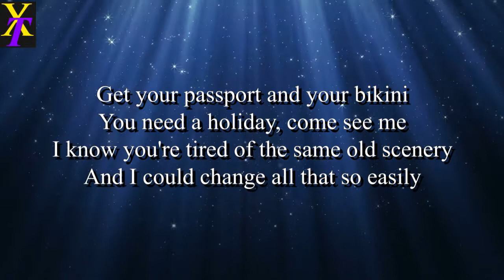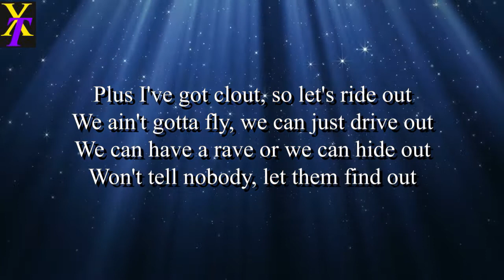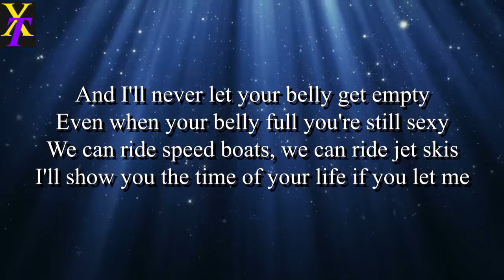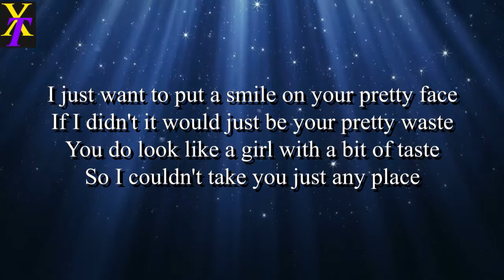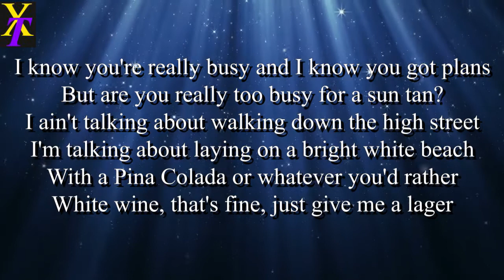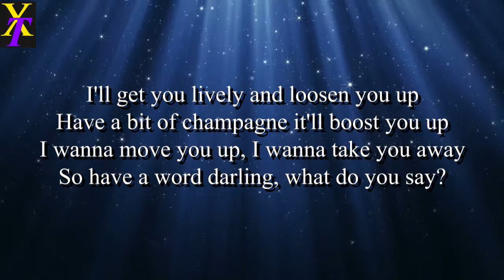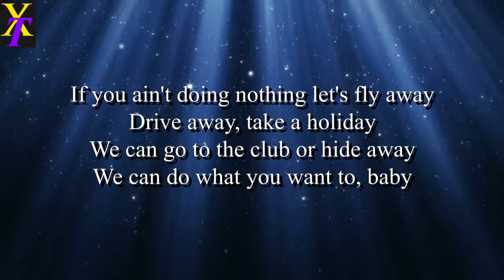Dizzee Rascal - Holiday (Lyrics)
Dizzee Rascal - Bonkers (Lyrics)

Full Lyrics:

Get your passport and your bikini
You need a holiday, come see me
I know you're tired of the same old scenery
And I could change all that so easily
Don't worry 'bout a thing, girl, take a chance
I'll take you to the south of France
Like Cannes, and if anybody can, I can
We could both shop in the Milan
I just hope you understand
I hope you see it clear
It really don't matter how far or near
Cause there's no distance
That could stop my persistence
Just a few days of the year
Plus I've got clout, so let's ride out
We ain't gotta fly, we can just drive out
We can have a rave or we can hide out
Won't tell nobody, let them find out

If you ain't doing nothing let's fly away
Drive away, get away
We can go to the club or hide away
We can do what you want to, baby
Drive away, take a holiday

Don't watch my passport photo, I know I look a bit loco
And I know that my Spanish is so-so
But let's try keep that on the low-low
Cause we're going Ibiza
I've got friends that really wanna meet ya
With champagne and a whole lot of love
It's all good darling, a Blue Marlin will please ya
And I'll never let your belly get empty
Even when your belly full you're still sexy
We can ride speed boats, we can ride jet skis
I'll show you the time of your life if you let me
I just want to put a smile on your pretty face
If I didn't it would just be your pretty waste
You do look like a girl with a bit of taste
So I couldn't take you just any place

I know you're really busy and I know you got plans
But are you really too busy for a sun tan?
I ain't talking about walking down the high street
I'm talking about laying on a bright white beach
With a Pina Colada or whatever you'd rather
White wine, that's fine, just give me a lager
Then after we'll take a truck to the night spot
The hot spot, the top spot
Party around the clock
And when we get there it's strictly VIP
No need for ID, security know me
No waiting in line, no high entry fee
Don't worry about nothing when you're beside me
I'll get you lively and loosen you up
Have a bit of champagne it'll boost you up
I wanna move you up, I wanna take you away
So have a word darling, what do you say?

All copyrights belong to the original artist